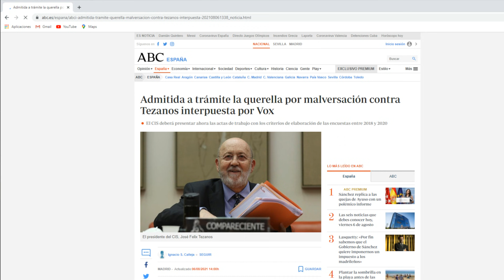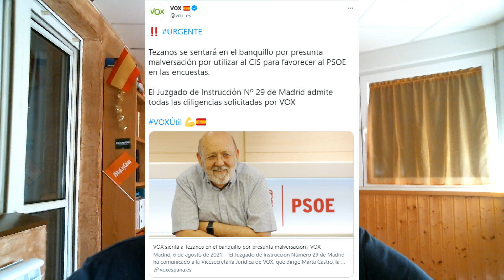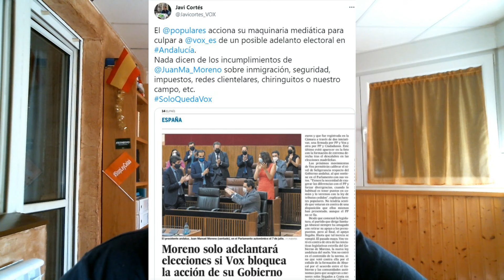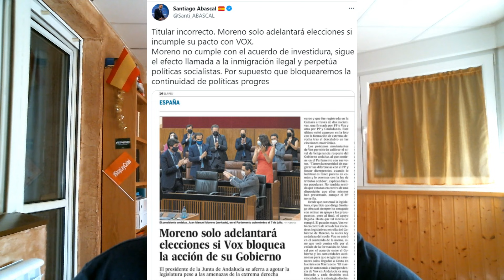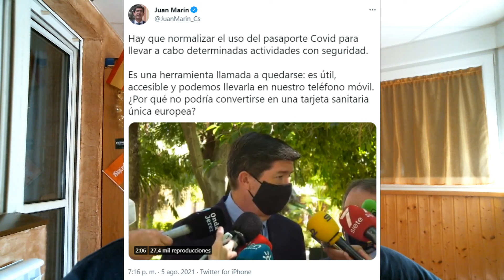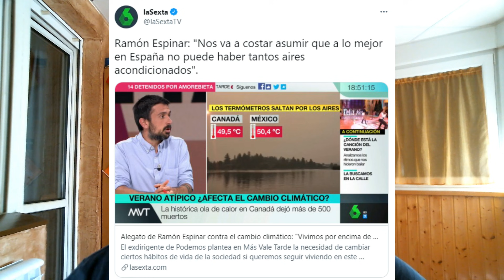¡VOX SIENTA A TEZANOS EN EL BANQUILLO, EL PP MIENTE SOBRE VOX Y NUEVO RIDÍCULO PROGRE!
Bienvenidos a RoberSR!!! Nuevo vídeo en el canal comentando las últimas mentiras del Partido Popular sobre VOX, el último ridículo progre de querer acabar con los aires acondicionados y como VOX ha conseguido sentar en el banquillo a Tezanos, presidente del CIS. Todo esto y mucho más en el vídeo de hoy!!!